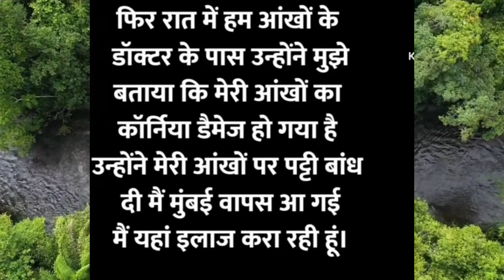actress jasmin bhasin ki aakho ki roshni gai wajah lenses😱